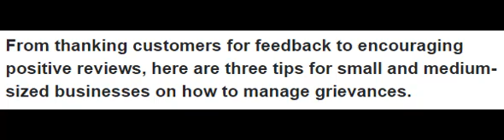How to manage complaints effectively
How to manage complaints effectivelyHow to manage complaints effectivelyHow to manage complaints effectivelyHow to manage complaints effectivelyHow to manage complaints effectivelyHow to manage complaints effectivelyHow to manage complaints effectively